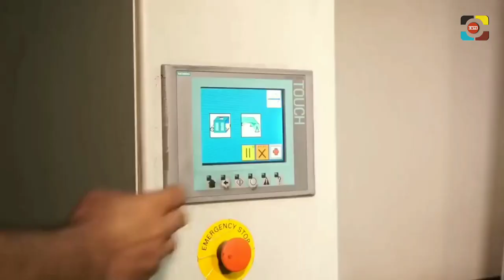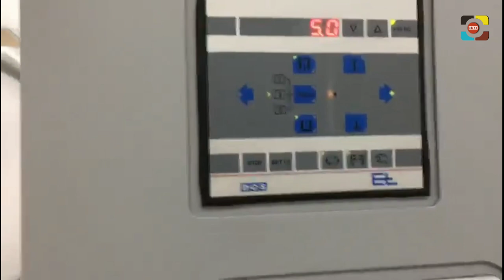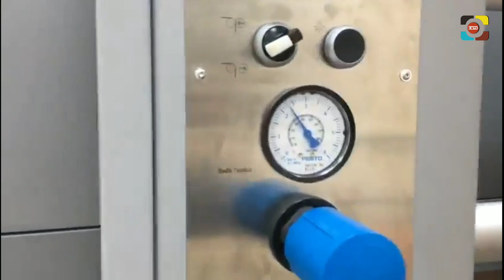Alpha Dust VS MS Mini Lario Digital Printing | Double Fabrics printing | efi Bolt | SPG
Debbie McKeegan looks at the history of digital textile printing and the currrent digital textile techologies available today.

Let’s take a recap – We often forget how far the digital textile industry has travelled in our quest for speed alongside high quality printing. We also forget that the technologies that we have at our fingertips today, have evolved in tandem with the textile industry, as it flexes to meet the needs of an everchanging marketplace. Who would have thought that we would, some twenty years later, live in an on-demand world, where instant gratification, customisation and personalisation is a factor of every day production?

In the early 2000’s with digital textile print speeds for scanning multi-pass machines struggling to exceed 50 linear metres per hour, rotary screen printing reigned supreme for volume textile print businesses that wanted to print over 3 million metres a year. It was some ten years later before we began to see the future of high-speed production, and as a new decade dawned it was 2010 when printing and ink technologies began to converge, and the real productivity revolution began.

(2)MS-LARIO-DIGITAL-TEXTILE-SINGLE-PASS-(1).jpgCaption: The Lario, single pass textile printer was launched by MS in 2012. Image credit: MS Lario.

The Single-Pass textile printer came to market in 2012, where the only moving part was the fabric itself, and not the fabric and the printheads. Launched by MS, the Lario set the stage for a new era of technology, running at previously unparalleled speeds for high volume textile production. This first single-pass digital textile printing machine in the world to make its debut, changing the paradigm of digital textile printing forever.

It challenged the world of rotary-printing machines by reaching a production speed of 75 metres per minute, with few of the downsides of screen printing. This ground-breaking development was followed over the next few years by single-pass machines from other major digital print manufacturers.

In 2015 From Konica-Minolta came the 1.85m-wide Nassenger SP-1 which prints at between 1,500 and 6,000 linear metres per hour, depending on resolution. Its 1.6m-wide printhead modules use Konica Minolta’s proprietary ink ejection control technology, which allows for small, medium or large drop sizes so that printers can opt for a higher resolution for fine patterns or colour gradients.

(1)-SPGPRINTS-PIKE-SINGLE-PASS-MACHINE.jpgCaption: SPGPrints introduced PIKE in 2015, a single pass inkjet printer. Image credit: SPGPrints.

Also, in 2015 from SPGPrints came the PIKE – setting a new performance standard for high-speed single-pass digital textile printing. The PIKE is based on a full-width array of 43 print heads which guarantee the highest net productivity available.These digital printing heads are incorporated in a highly accurate but user-friendly print-bar technology, including specialized electronics as well as the Archer® technology: an ink conditioning and delivery system. The PIKE is optimized for the use of using SPGPrints - PIKE inks, a new range of high-performance inks that were specifically developed for maximum quality and performance.

And finally, in 2015 came the Atexco Vega one from China. Atexco’s single pass Vega One high-speed printer can print 80 m/min for production capacity of 8,000 to 10,000 meters per day. The high precision printhead nozzles can print with up to 1,900 pixels per inch.

As the years have passed each of the technologies mentioned above have evolved to increase efficiency and variance in available ink technologies.

(3)REGGIANI-BOLT.jpegCaption: The EFI Reggiani BOLT received the Intertech award in 2020. Image credit: EFI-Reggiani.

Then in 2018 came the EFI Reggiani BOLT, said to be at the cutting-edge of technology: boosting production uptime and reliability, with high performance throughout, unparalleled printing uniformity and accuracy, in addition to superior print head life and minimal maintenance needs. With production speeds in excess of 90 metres per minute, the BOLT received the 2020 Intertech award, where the judges believed this single-pass inkjet textile printer has the potential to revolutionize the world of printed fabrics.

 more cost-effective.

One of the biggest costs within a single pass machines construction is the number of printheads, this is still seen as a main drawback, both in terms of the cost of replacement for faults, wear and tear, and general maintenance. The singular cost of printheads being a considerable factor both financially and operationally in the overall value offered by the machine. All of which must be considered when looking into the application and costs incurred when choosing single-pass machines. By their very nature they use literally hundreds of expensive printheads, whereas a scanning machine may use at little as four heads.

ons’ throughout the world, and by February 2021 MS said that over
A  continent.

S